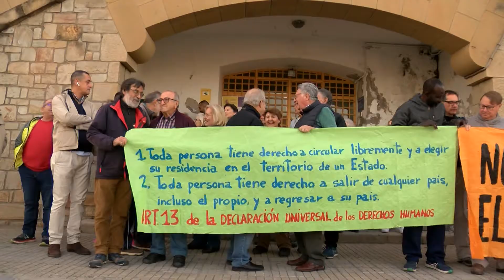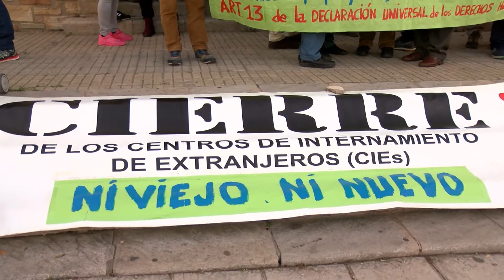Algeciras Acoge pide en el Juzgado de Control del CIE la liberación de los últimos internos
Algeciras Acoge, entidad federada de Andalucía Acoge, ha presentado un escrito al Juzgado número 1 de la ciudad juzgado competente y responsable del control del Centro de Internamiento de Extranjeros (CIE), para pedir la liberación de las dos personas migrantes que continúan internas en este centro. Señalan desde la organización no gubernamental que, tanto el Defensor del Pueblo, como el Consejo de Europa y la ONU han exigido estos días la liberación de estas personas, una demanda sustentada en el derecho internacional y los derechos humanos fundamentales.